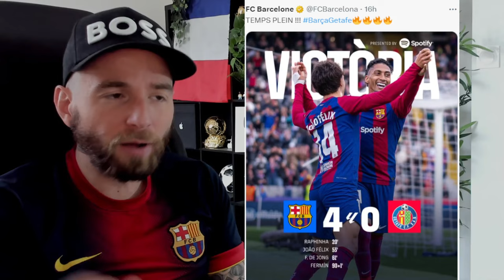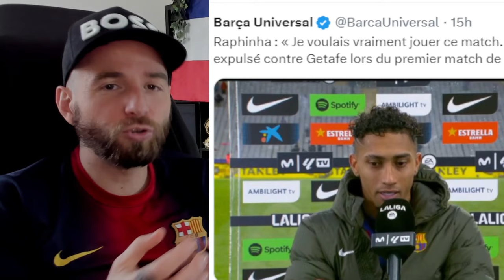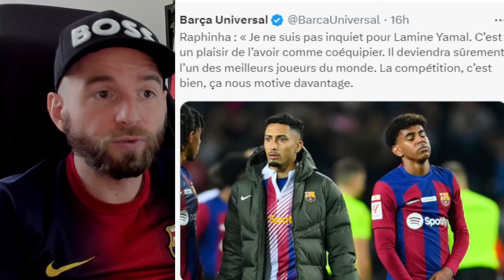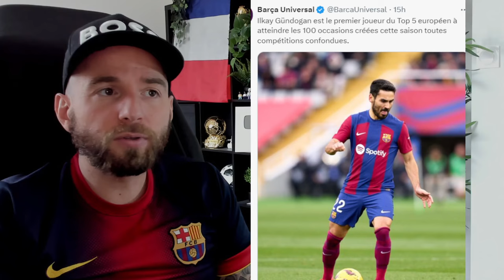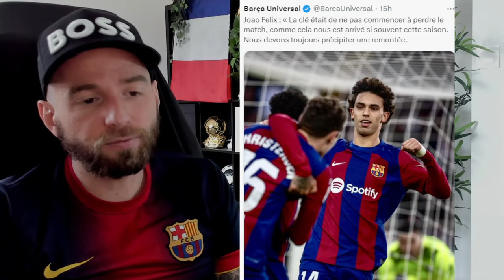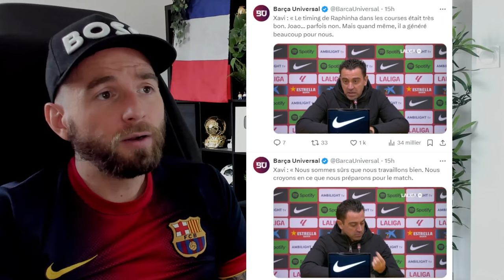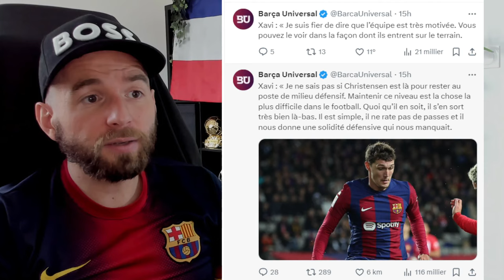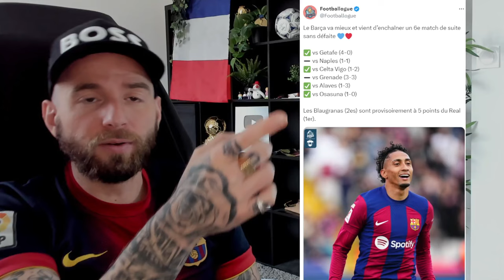RAPHINHA FAIT UNE ANNONCE APRES SON TRES GROS MATCH ! / DE JONG A INSCRIT LE 11 000E BUT DU BARCA